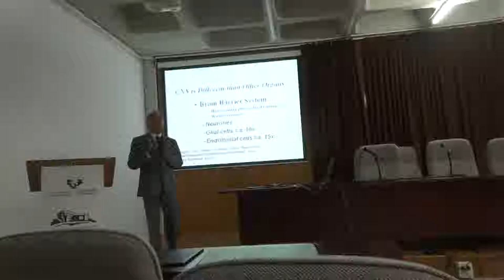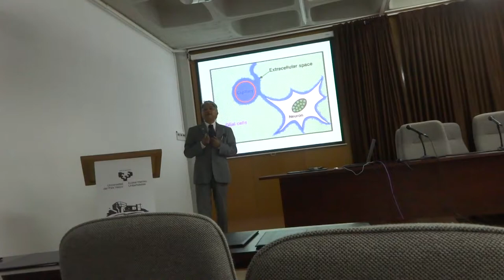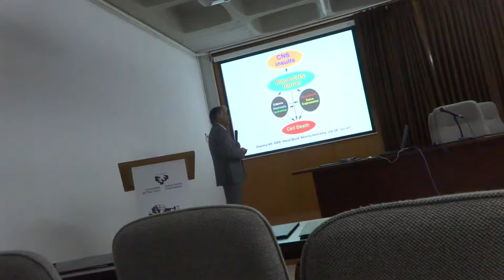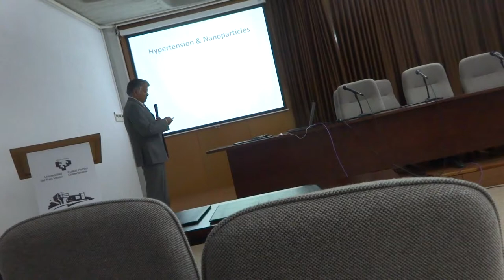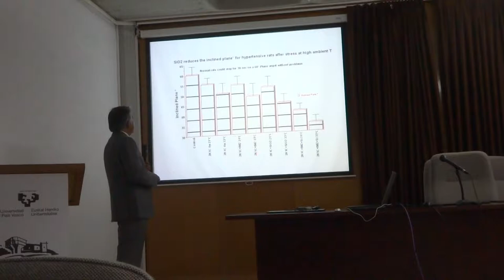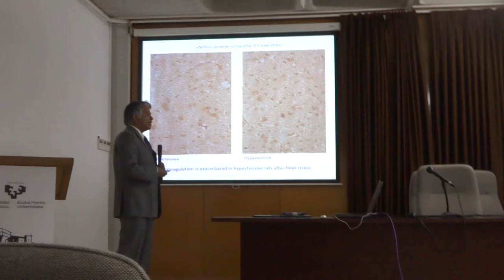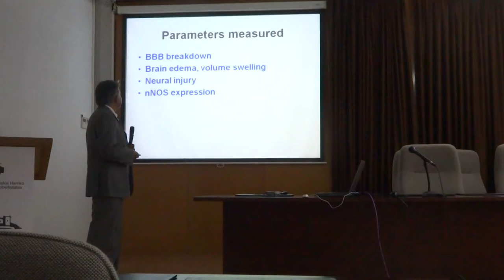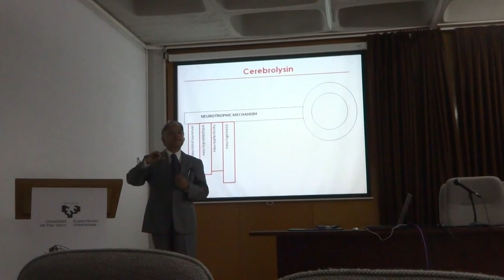Hari Sharma Official Talk Nanodrug Delivery for CNS Injury & Repair, EHU, Bilbao, Nov 7, 2014 part I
Hari & Aruna Sharma, Social democrats from Sweden are invited to work in Collaboration with University of Basque country Bilbao, Spain with prof. José Vicente Lafuente on CNS Injury & repair on Long-term basis. Hari Sharma; Director of International Experimental CNS Injury & Repair, University Hospital, Uppsala University is giving his official lecture to Medical Faculty and Research Students as Introductory talk for opening of further collaboration and to attract Ph D students to work in his projects on Nanodelivery of drugs in Brain Diseases. University of Basque Country is promoting Neuroscience research and wants to become one of the best in the World and collaborate with leading researchers across the World.